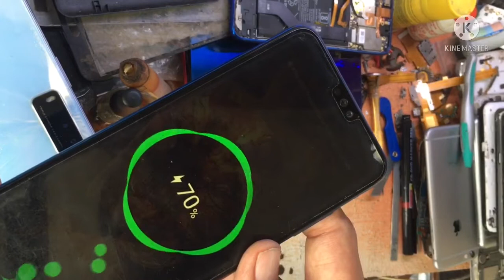Mobile charging pin clean 2021!!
All mobile charging pin clean At Home
:::::;;;:::::::::::::::Any questions ￼Comment box